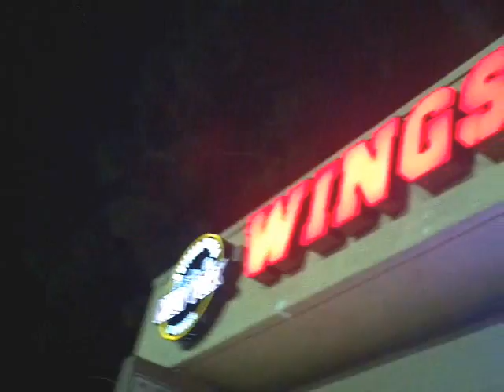SMU Toys Foodventure! Buffalo Chicken Fries!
With clowfnyre and his girlfriend and Sean Deezy to try some buffalo chicken fries at New York Wings & Ribs, good stuff!